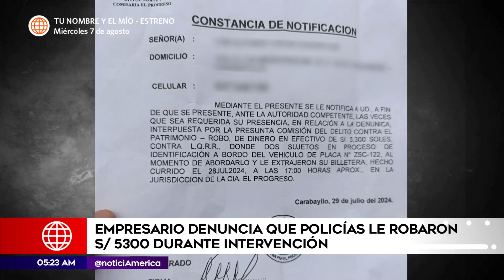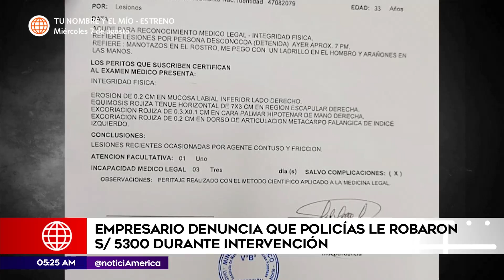Carabayllo: Empresario denunció que policías le robaron 5300 soles en intervención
Un empresario del distrito de Carabayllo, en Lima, Perú, ha denunciado a cuatro policías del Departamento de Investigación Criminal (Depincri) del distrito, alegando un presunto robo y secuestro.
Según el denunciante, quien prefirió mantener su identidad en el anonimato por temor a represalias, fue interceptado mientras retornaba a su casa con 5300 soles en el bolsillo.